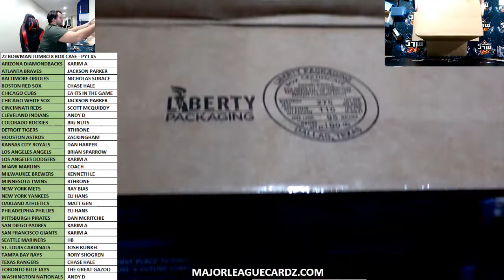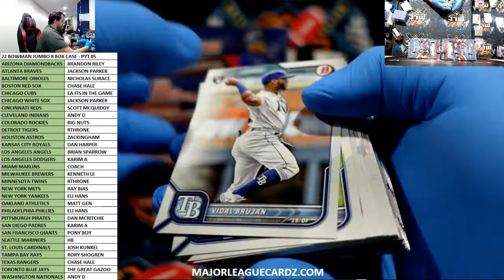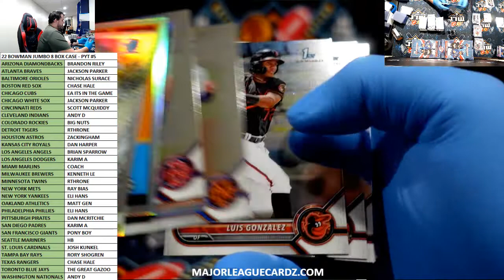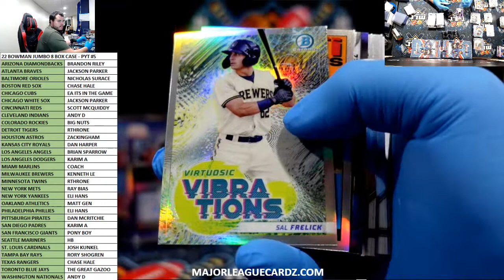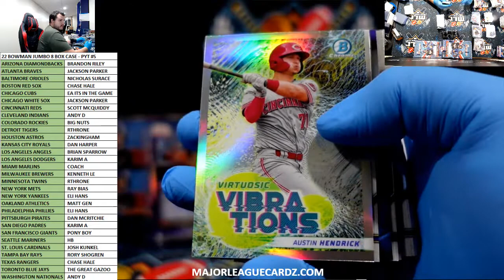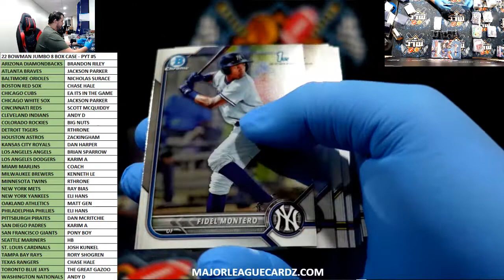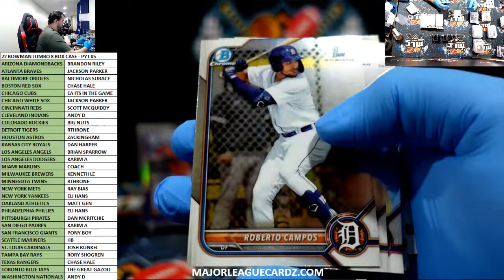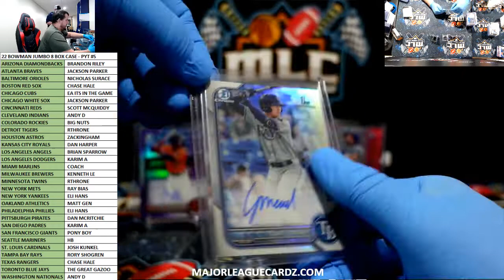22 BOWMAN JUMBO 8 BOX CASE - PYT #5